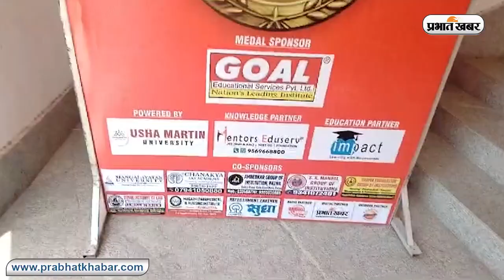प्रभात प्रतिभा सम्मान समारोह का आगाज, बच्चों का बढ़ाया गया हौसला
प्रभात प्रतिभा सम्मान समारोह 2024 का आयोजन पटना के श्री कृष्ण मेमोरियल हॉल में किया जा रहा है. इस सम्मान समारोह में प्रभात खबर ने बच्चों का हौसला बढ़ाया. इससे बच्चों को और बेहतर करने का हौसला मिलता है.